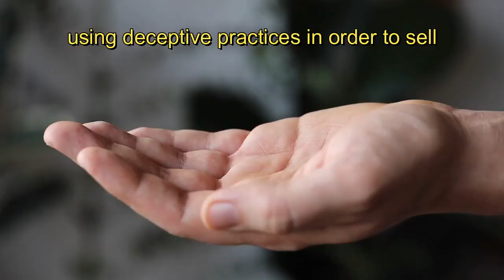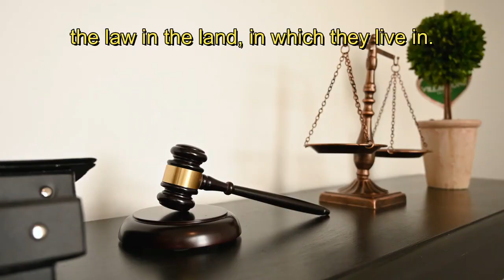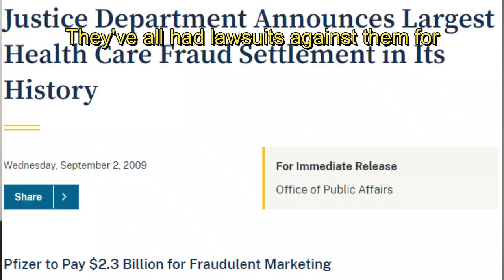BIG PHARMA! Is it Halal for Muslims to Invest?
In this video, we'll be discussing the Muslim Investor's dilemma: investing in the health care sector when ethics are in question.

A sector that is considered Halal for Muslims is the healthcare sector, but this presents a dilemma: should Muslims invest in companies that produce and sell products that are halal, but may violate Islamic ethics? We'll be discussing this question and exploring the implications of investing in the healthcare sector when ethics are in question.

In a recent podcast  @joerogan  interviewed RFK, who made some scathing remarks about the pharmaceutical industry and vaccines.

There's no way to know for sure if what was said on  @joerogan  podcast is true or not.

However, it brings up an interesting discussion on whether or not it would still be permissible for a Muslim to invest in these particular companies if they were proven to be profiting off of misleading and dangerous treatments.

 To enter to win a trip to Umrah visit